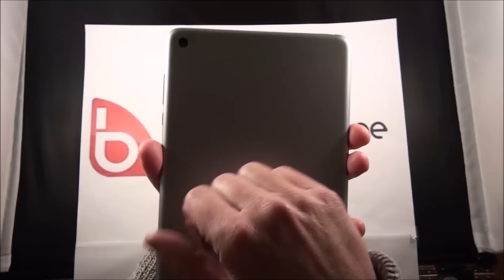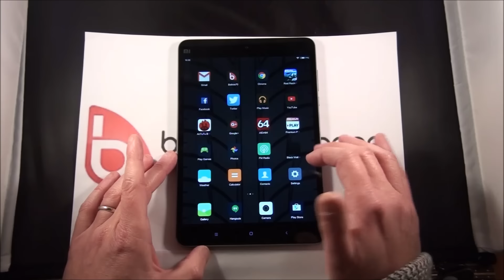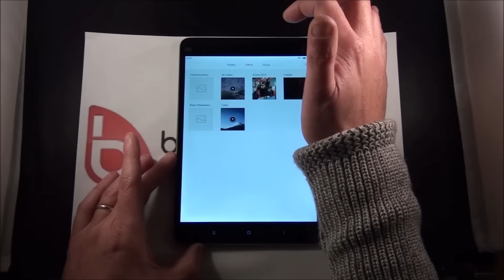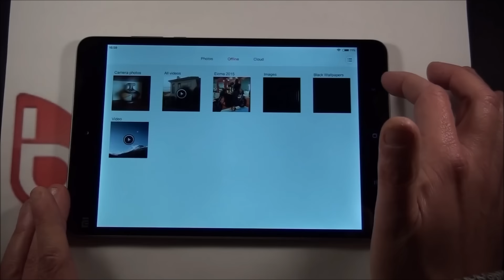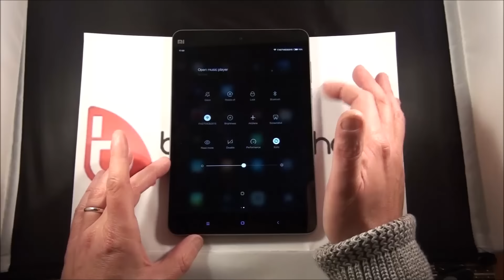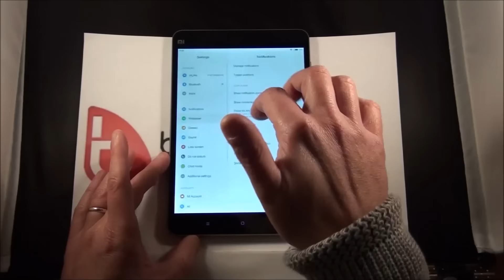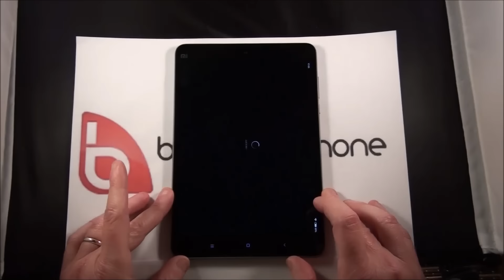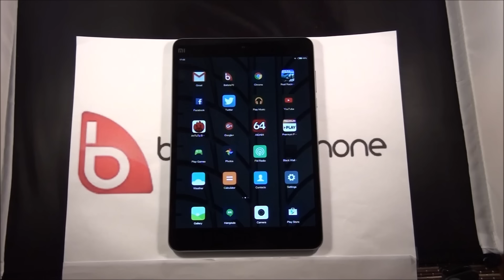Xiaomi Mi Pad 2 recensione ITA da batista70phone